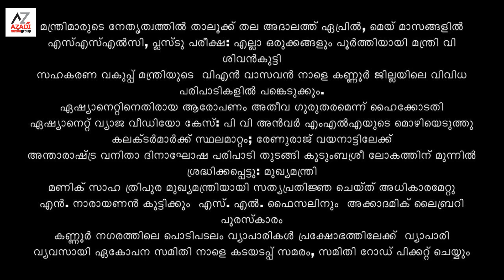Azadi news night edition 08 march 2023 [Azadi media]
മന്ത്രിമാരുടെ നേതൃത്വത്തിൽ താലൂക്ക് തല അദാലത്ത് ഏപ്രിൽ, മെയ് മാസങ്ങളിൽ
എസ്എസ്എൽസി, പ്ലസ്ടു പരീക്ഷ: എല്ലാ ഒരുക്കങ്ങളും പൂർത്തിയായി മന്ത്രി വി ശിവൻകുട്ടി
സഹകരണ വകുപ്പ് മന്ത്രിയുടെ  വിഎൻ വാസവൻ നാളെ കണ്ണൂർ ജില്ലയിലെ വിവിധ പരിപാടികളിൽ പങ്കെടുക്കും.
ഏഷ്യാനെറ്റിനെതിരായ ആരോപണം അതീവ ഗുരുതരമെന്ന് ഹൈക്കോടതി
ഏഷ്യാനെറ്റ് വ്യാജ വീഡിയോ കേസ്: പി വി അൻവർ എംഎൽഎയുടെ മൊഴിയെടുത്തു
കലക്ടർമാർക്ക് സ്ഥലമാറ്റം; രേണുരാജ് വയനാട്ടിലേക്ക്
അന്താരാഷ്ട്ര വനിതാ ദിനാഘോഷ പരിപാടി തുടങ്ങി കുടുംബശ്രീ ലോകത്തിന് മുന്നിൽ ശ്രദ്ധിക്കപ്പെട്ടു: മുഖ്യമന്ത്രി
മണിക് സാഹ ത്രിപുര മുഖ്യമന്ത്രിയായി സത്യപ്രതിജ്ഞ ചെയ്ത് അധികാരമേറ്റു
   എൻ. നാരായണൻ കുട്ടിക്കും  എസ്. എൽ. ഫൈസലിനും  അക്കാദമിക് ലൈബ്രറി പുരസ്‌കാരം
 കണ്ണൂർ നഗരത്തിലെ പൊടിപടലം വ്യാപാരികൾ പ്രക്ഷോഭത്തിലേക്ക്  വ്യാപാരി വ്യവസായി ഏകോപന സമിതി നാളെ കടയടപ്പ് സമരം, സമിതി റോഡ് പിക്കറ്റ് ചെയ്യും